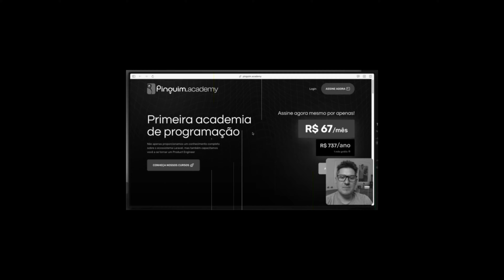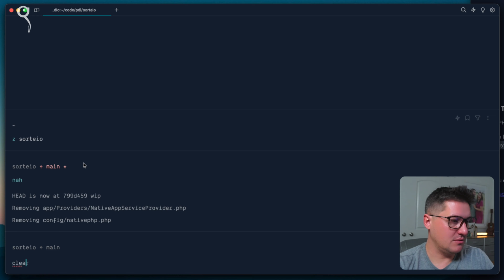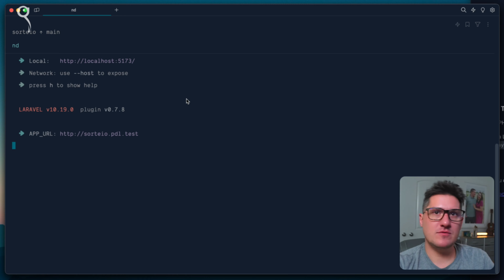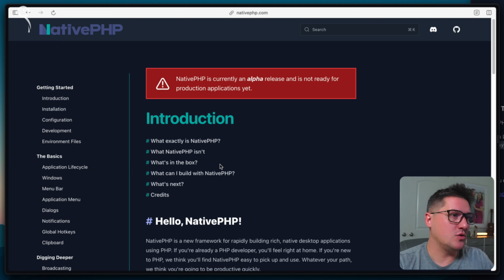💪 NATIVE PHP: TRANSFORMAR SEU PROJETO LARAVEL EM UM PROJETO PARA DESKTOP 🚀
TUDO SOBRE LARAVEL 🐧 | NATIVE PHP: TRANSFORMAR SEU PROJETO LARAVEL EM UM PROJETO PARA DESKTOP

Atenção e ATENÇÃO: Esse vídeo é um TRECHO da LIVE "💪 NATIVE PHP 𓃰 " que foi transmitida em 11 de Janeiro de 2024; você também pode assistir na íntegra agora mesmo para acompanhar a continuidade e todo o contexto.
[LEMBRANDO] As lives semanais são divididas em 3 blocos: 1 - Atualizações  Laravel; 2 - O próprio tema da live; e 3: Respostas às dúvidas com Dicas de carreira!

(Bons estudos! 👍 e deixe seus comentários 😉)

🐧ENVIE SUAS SUGESTÕES DE TEMAS PARA A PRÓXIMAS LIVES 🐧